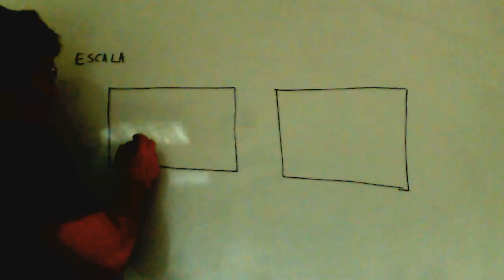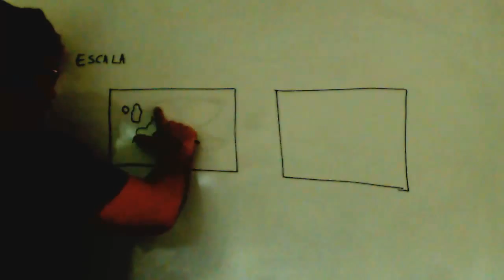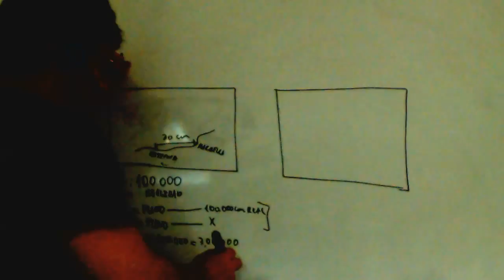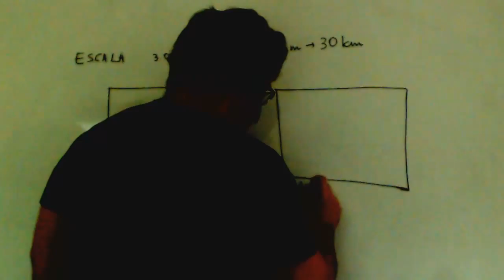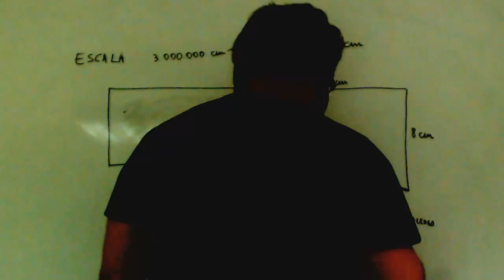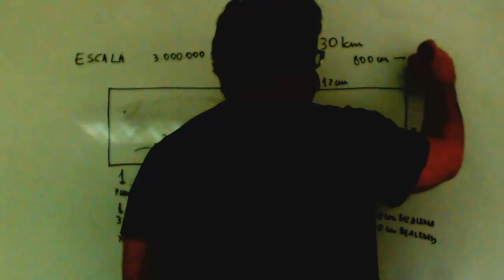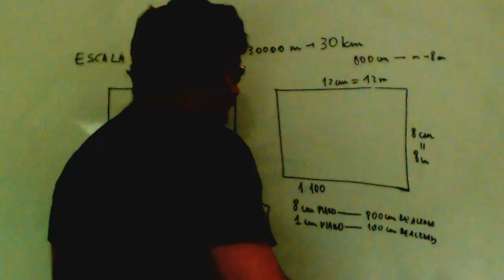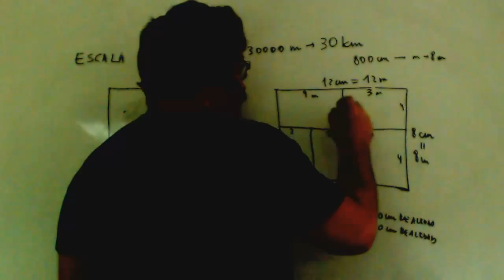Problema escala plano Matematicas 3º ESO Academia Usero Estepona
Problema escala plano Matematicas 3º ESO